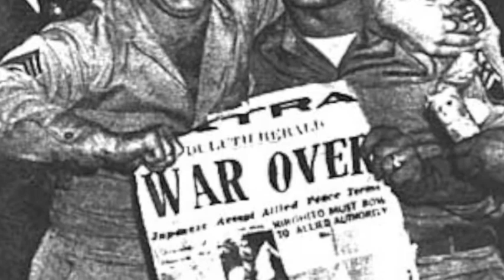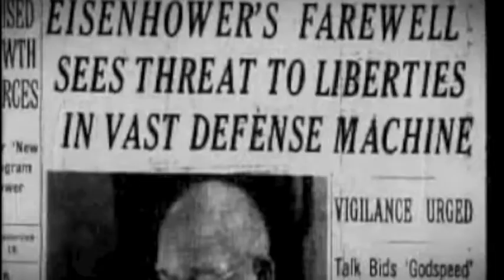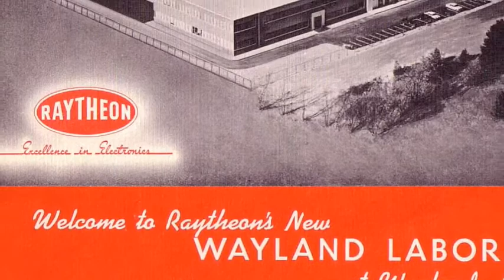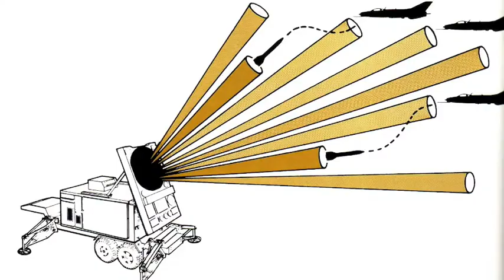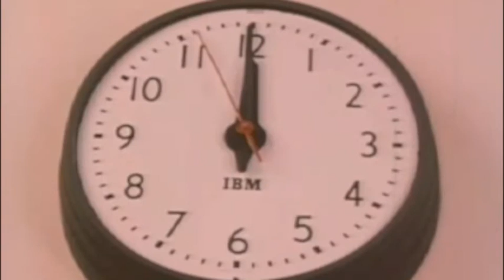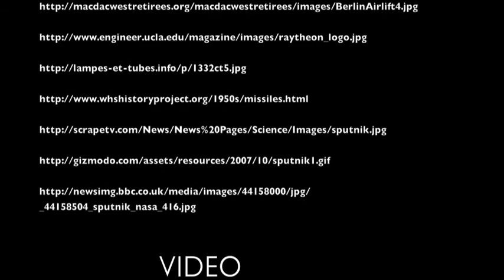Cold War and the Military Industrial Complex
This 9 minute video is a compilation that discusses the symbiotic relationships shared between the arms/defense industries with the government during the Cold War (1950's-1991). Bill Ladoulis, a Raytheon employee, was just one American involved in this relationship that was coined by Eisenhower as the "Military Industrial Complex."